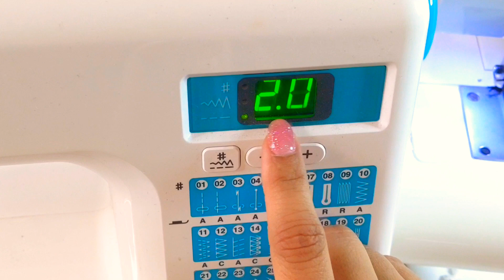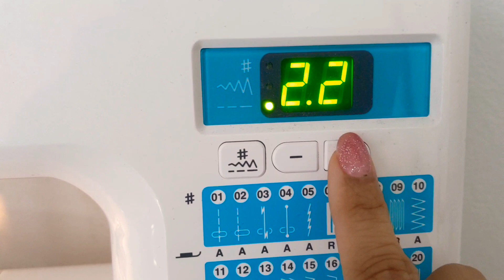VESTIDO MIDI COM MANGA SINO.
Oi! estou tão feliz em postar mais um vídeo para vocês. ❤️ Hoje trago esse vestido elegante com manga sino e gola alta.
O forro dele eu fiz um vídeo separado pra esse vídeo aqui não ficar tão longo. assim que tiver pronto eu vou postar aqui.

comprei dois metros de tecido de renda elástica e ainda sobrou. Vocês tem usar qualquer tecido que tenha uma boa elasticidade também.